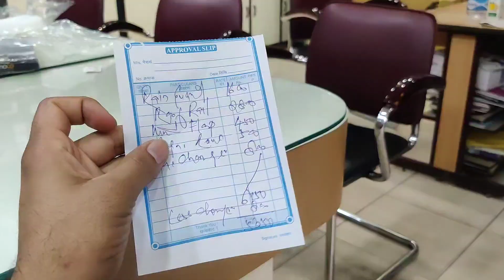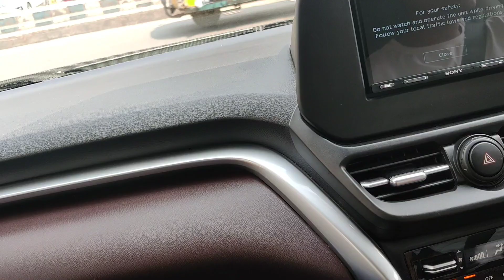Grand Vitara Modification 🔥🔥🔥 [ Sikkim Vlog]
Shop Address:

PCJJ+6F5, Upper Bhanu Nagar, Dasrath Pally, Bhanu Nagar, Siliguri, West Bengal 734001